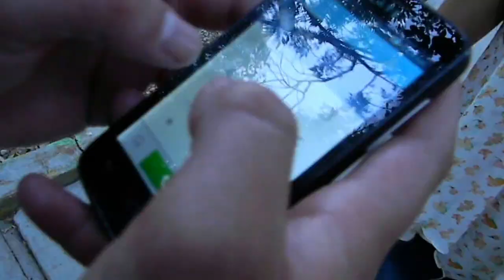Revolucion mental - ella Escencia Films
rap comiteco